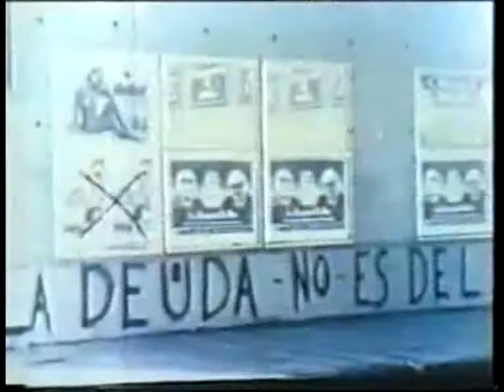29 AÑOS DE DEMOCRACIA